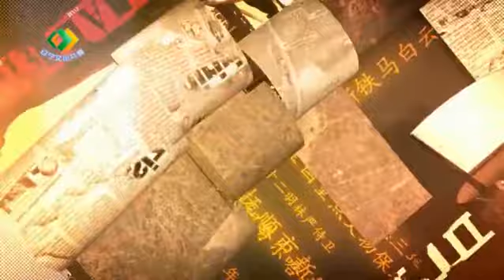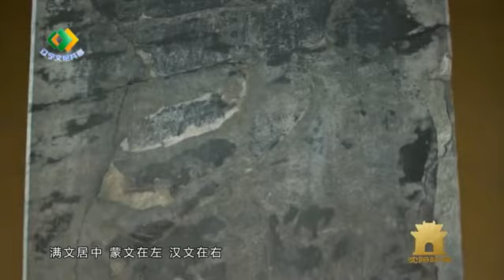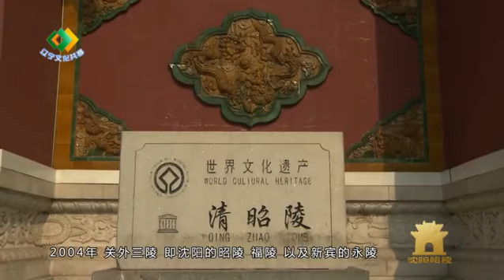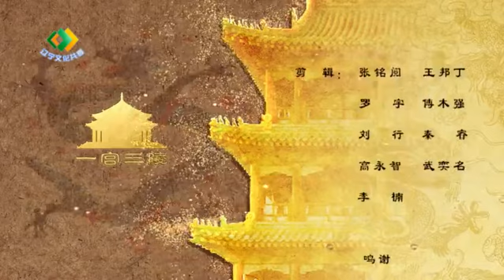一宫三陵 沈阳故宫和盛京三陵（清永陵、清福陵、清昭陵） 昭陵（下）